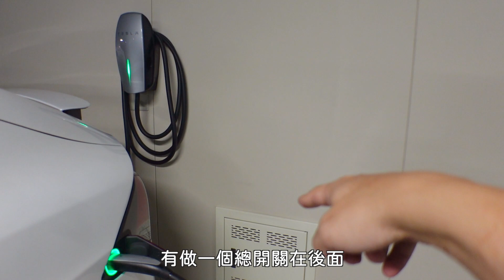特斯拉 Model X 交車 3 週後，終於等到充電椿安裝了！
阿湯是 9/16 就完成交車了，但沒想到充電椿安裝的人真的很多，而且一天廠商能安裝的量大概就 1~2 組，因為真的蠻花時間的，之前不知道，結果場勘完一預約就要等三週，大家之後如果有確定交車時間的話，可以提早一個月先做場勘，然後預約好時間，這樣就不用像我等那麼久啦，順便跟大家分享我安裝的費用吧。

背景音樂來源：Audio Jungle
影片剪輯軟體：Final Cut Pro
錄影設備：Sony ZV1、Saramonic Blink500